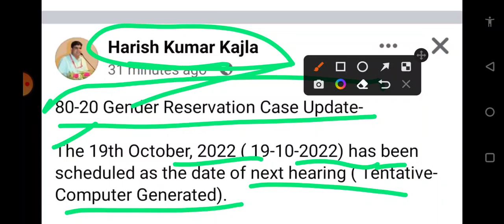80:20 सुप्रीम कोर्ट केस Big Update ।। जानिए क्या हुआ Case का ?।। कब हटेगा 80:20 ।।